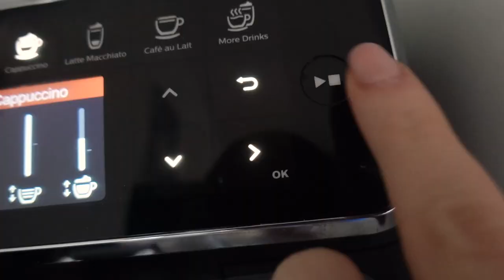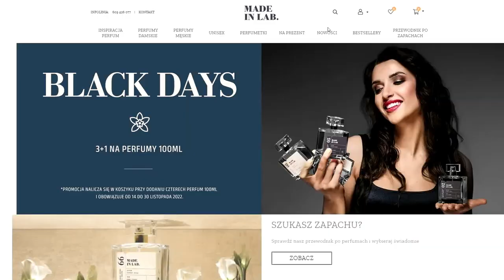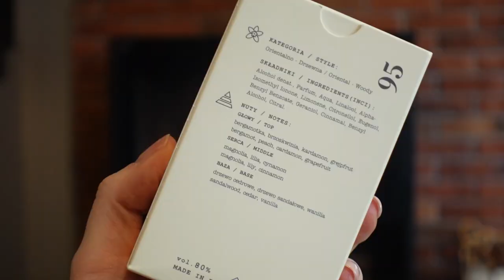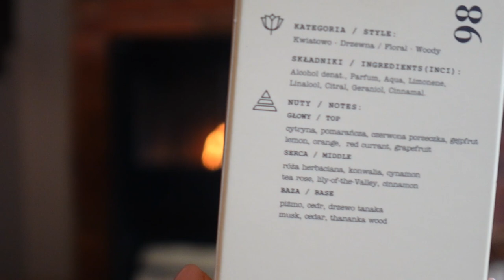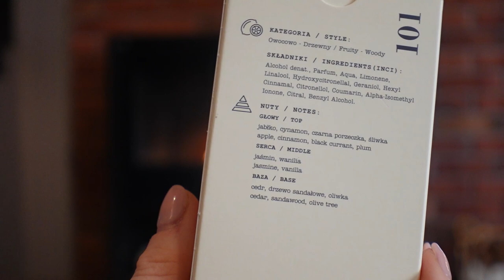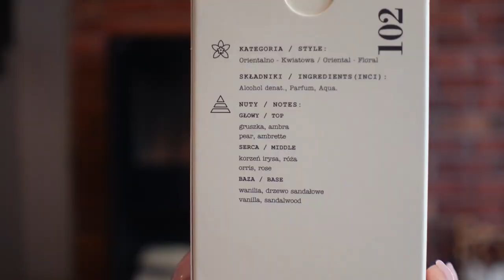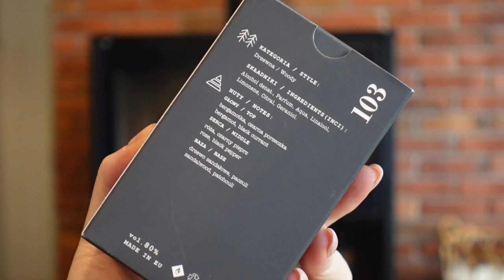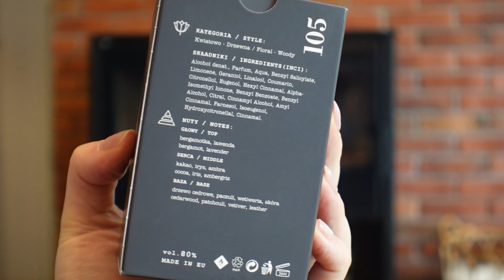TO MOŻE CI SIĘ PRZYDAĆ! Jak pachniesz zimą? 11 opcji :) #243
Dzisiaj zrobimy sobie zapowiadany wczoraj przegląd, który może Wam się BAAARDZO przydać

Marka Made in Lab, która aktualnie z okazji Black Week ma świetną propzycję promocji kupując 3 perfumy w promocyjnej cenie 1 dostajesz GRATIS!
Promocja nalicza się automatycznie w koszyku po dodaniu 4 produktów o pojemności 100ml.

Film zawiera lokowanie marki Made In Lab.